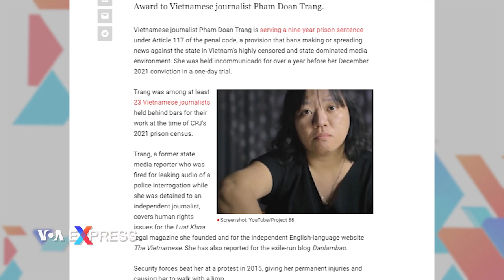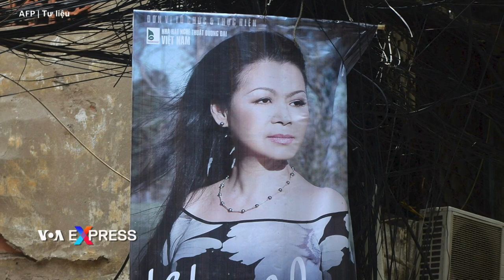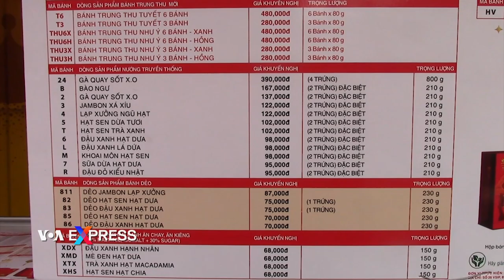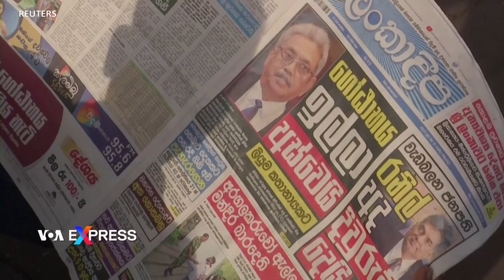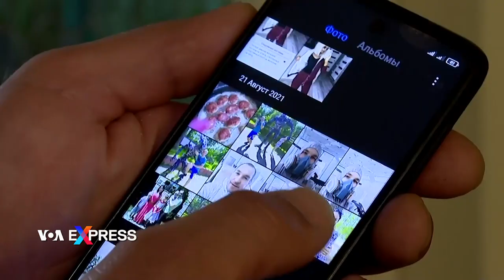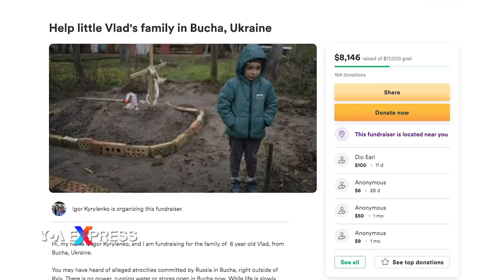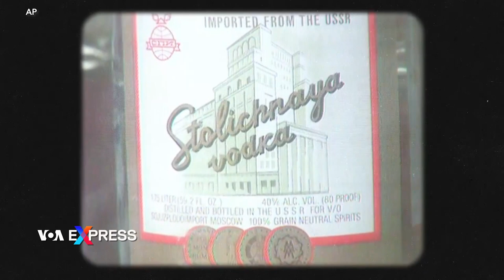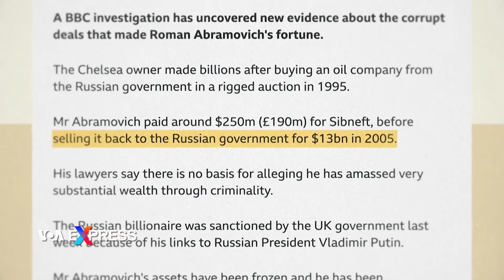Blogger Phạm Đoan Trang được trao giải Tự do Báo chí Quốc tế 2022 | Truyền hình VOA 20/7/22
0:00 Thời sự Việt Nam:
0:37 Blogger Phạm Đoan Trang được trao giải Tự do Báo chí Quốc tế 2022
2:04 LHQ quan ngại việc Việt Nam đe doạ các nạn nhân tố cáo buôn người
3:28 Công ty làm truyền thông cho đêm nhạc Khánh Ly bị phạt vì đổi tên buổi biểu diễn

Tin thế giới:

7:04 Tổng thống Ukraine cho điều tra SBU để loại gián điệp Nga
9:45 Trung Quốc doạ có ‘biện pháp mạnh’ nếu Chủ tịch Hạ viện Mỹ thăm Đài Loan
10:50 Phản đối ứng viên Tổng thống, dân Sri Lanka tiếp tục biểu tình
12:16 Nhiệt độ kỷ lục thiêu đốt châu Âu, cháy rừng lan rộng
14:34 WMO: Nắng nóng châu Âu có thể kéo dài sang tuần, sẽ có thêm người chết

Phóng sự:

4:54 Mùa bánh trung thu đầu tiên sau đại dịch
15:53 Mùa khuyến mãi giữa thời lạm phát
18:54 Bức ảnh đứa bé bên mộ mẹ trở thành biểu tượng của cuộc chiến Nga-Ukraine
22:21 Sự hình thành của giới tài phiệt Nga
25:52 Thành phố nào đáng sống nhất trên thế giới?

28:19 Chương trình Học tiếng Anh của Đài VOA

Ủy ban Bảo vệ Ký giả (CPJ) vừa vinh danh nhà báo bất đồng chính kiến đang bị cầm tù ở Việt Nam, Phạm Đoan Trang, giải Tự do Báo chí Quốc tế 2022.

Văn phòng Cao Uỷ Nhân Quyền Liên Hiệp Quốc vừa công bố thư tố giác của bốn chuyên gia nhân quyền gửi chính phủ Việt Nam về nạn buôn người theo chương trình xuất khẩu lao động, trong thư nêu vấn đề công an Việt Nam đã đe dọa những người hồi hương từ Ả Rập Xê Út.

Tour biểu diễn của ca sỹ Khánh Ly ở Việt Nam một lần nữa gặp rắc với chính quyền sở tại khi đơn vị tổ chức buổi họp báo cho đêm nhạc, hiện đang sinh sống ở Mỹ, bị phạt hành chính vì đổi tên một buổi biểu diễn dự kiến diễn ra vào tháng 8.

Tổng thống Volodymyr Zelenskyy cuối ngày 18/7 loan báo đang tiến hành một cuộc điều tra tại cơ quan an ninh của Ukraine và 28 quan chức có thể bị sa thải vì “không đạt yêu cầu công việc”.

Chính phủ Trung Quốc ngày 19/7 cảnh báo sẽ có “biện pháp mạnh” nếu Chủ tịch Hạ viện Hoa Kỳ Nancy Pelosi đến thăm Đài Loan, sau khi tờ Financial Times loan tin bà Pelosi vào tháng sau sẽ đến hòn đảo mà Trung Quốc tuyên bố có chủ quyền.

Sinh viên, công đoàn và các nhóm khác tuần hành qua trung tâm thành phố Colombo ngày 19/7 phản đối kế hoạch của ông Ranil Wickremesinghe muốn ra tranh cử tổng thống, khi các nhà lập pháp chuẩn bị bỏ phiếu bầu nhà lãnh đạo tiếp theo của đất nước vào ngày 20/7.

Cháy rừng lan rộng nhiều vùng nông thôn khô cằn ở Tây Ban Nha và các nơi khác trong lúc đợt nắng nóng kéo dài khắp Nam Âu đang tràn về phía bắc, với nhiệt độ lần đầu tiên ở Anh vượt quá 40 độ C.

Nền nhiệt ở châu Âu có thể vẫn cao trên mức bình thường cho tới giữa tuần tới , Tổ chức Khí tượng Thế giới WMO dự báo hôm 19/7 và cảnh báo rằng những sự kiện như thế này có thể xảy ra với tần suất lớn hơn trong tương lai.